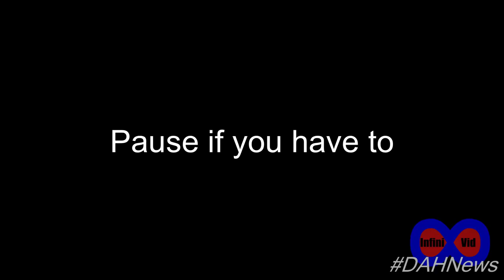Destroy All Humans Remake Release Date REVEALED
The release date has been revealed. Let’s talks about it and some new screenshots

Feel free to use my content in your videos, but you MUST remember to link the original video and my channel in the description.

I LIKE TO HAVE A CLEAN COMMENTS SECTION RESPECT EVERYONE, AND HAVE A NICE DAY